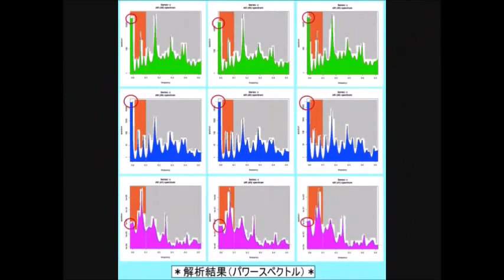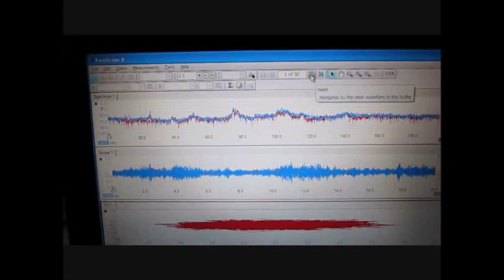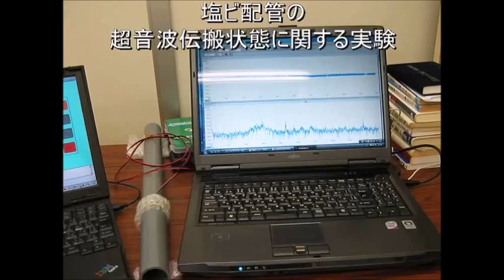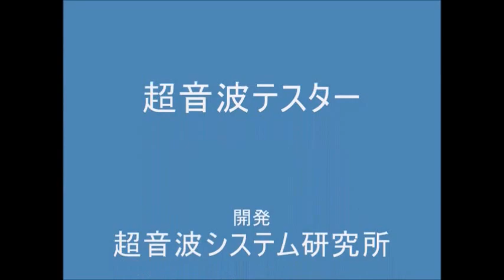超音波実験写真 Ultrasonic experiment photo